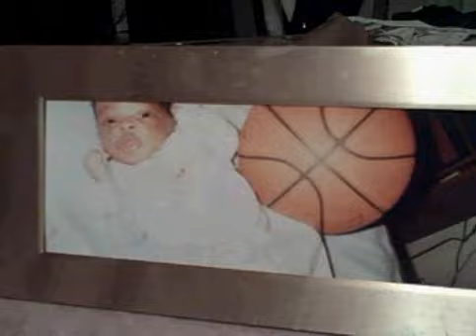Cameron Photo Collage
Born a baller, the photo collage.